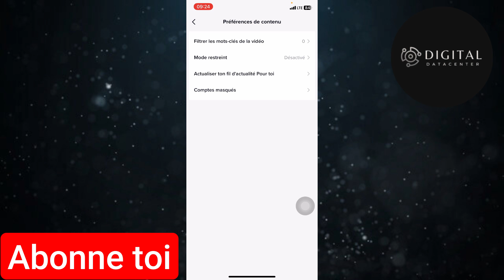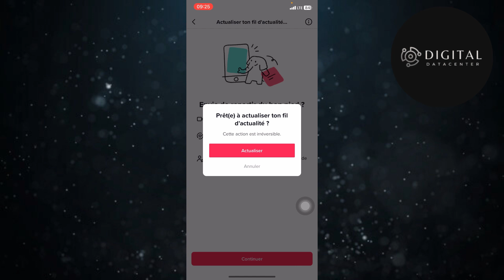Comment Réinitialiser La Page Pour Toi Sur Tiktok ( FACILE )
Je te montre dans cette vidéo Comment Réinitialiser La Page Pour Toi Sur Tiktok .

A la fin de cette vidéo , tu sauras Comment Réinitialiser La Page Pour Toi Sur Tiktok .

À BIENTÔT 😉